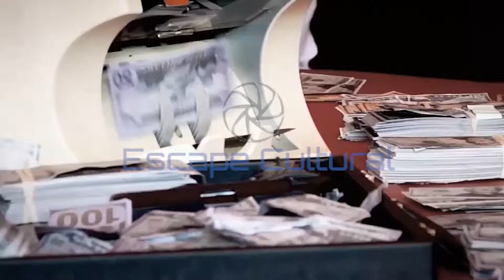DINAMITA ESCAPE CULTURAL